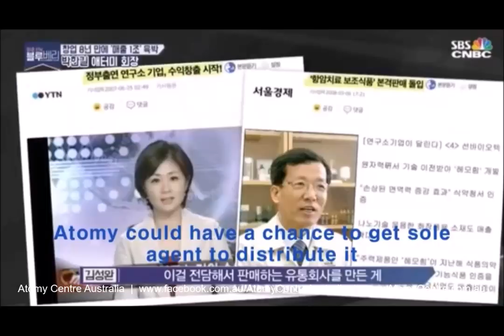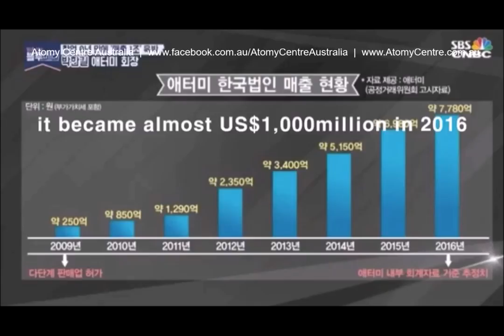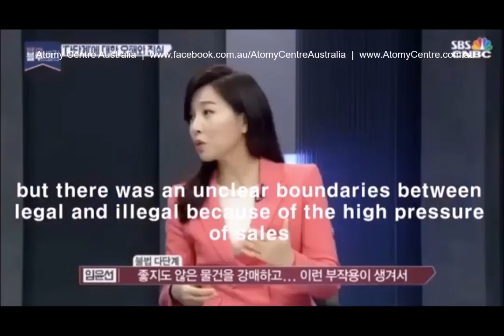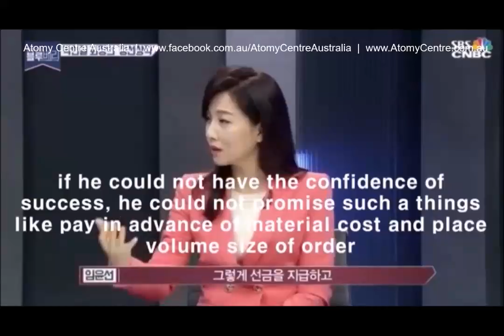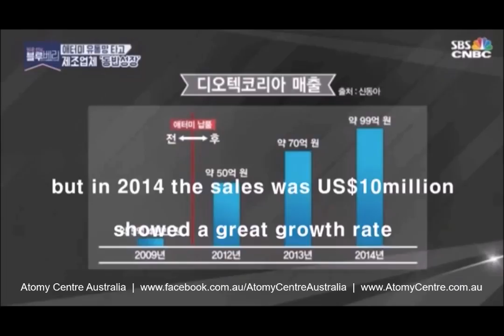Atomy Blueberry Documentary SBS CNBC Successful Companies & CEOs in Korea - English Subtitled